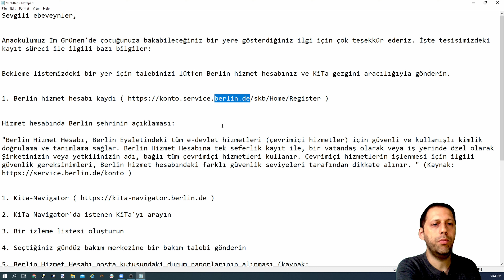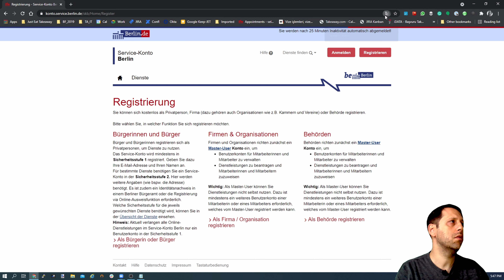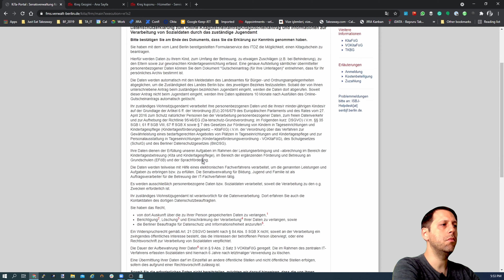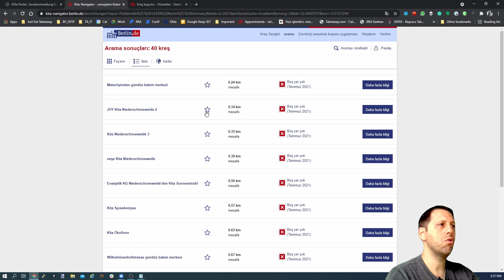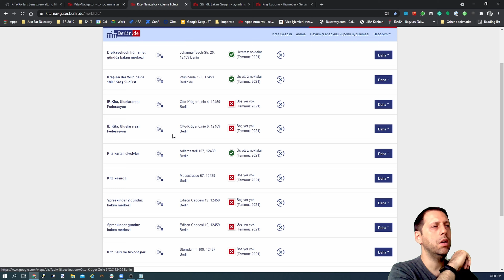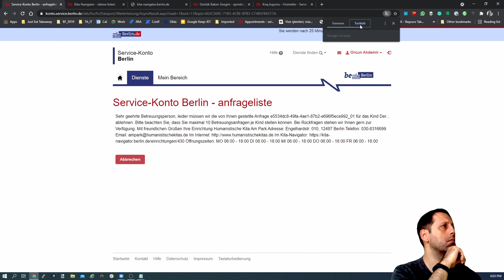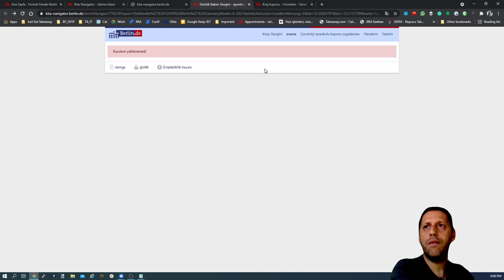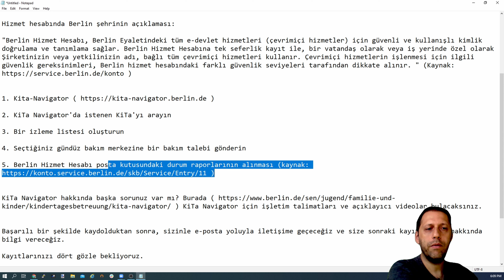Almanya'da (Berlin'de) Nasıl Kreş Bulunur - Aranır?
Almanya'da kreş arama maceramızı anlatmaya çalıştım. Umarım çocuklu ailelere ışık tutar. Herhangi bir sorunuz olursa video altına yorum olarak yazabilirsiniz. Elimden geldiğince ve bildiğim kadarıyla yanıtlamaya çalışırım. Arayışınızda kolaylık ve başarılar dilerim.

Sevgili ebeveynler,

Anaokulumuz Im Grünen'de çocuğunuza bakabileceğiniz bir yere gösterdiğiniz ilgi için çok teşekkür ederiz. İşte tesisimizdeki kayıt süreci ile ilgili bazı bilgiler:
Bekleme listemizdeki bir yer için talebinizi lütfen Berlin hizmet hesabınız ve KiTa gezgini aracılığıyla gönderin.

1. Berlin hizmet hesabı kaydı
Hizmet hesabında Berlin şehrinin açıklaması:
"Berlin Hizmet Hesabı, Berlin Eyaletindeki tüm e-devlet hizmetleri (çevrimiçi hizmetler) için güvenli ve kullanışlı kimlik doğrulama ve tanımlama sağlar. Berlin Hizmet Hesabına tek seferlik kayıt ile, bir vatandaş olarak veya iş yerinde özel olarak Şirketinizin veya yetkilinizin adı, bağlı tüm çevrimiçi hizmetleri kullanır. Çevrimiçi hizmetlerin işlenmesi için ilgili güvenlik gereksinimleri, Berlin hizmet hesabındaki farklı güvenlik seviyeleri tarafından dikkate alınır. " (Kaynak

2. KiTa Navigator'da istenen KiTa'yı arayın
3. Bir izleme listesi oluşturun
4. Seçtiğiniz gündüz bakım merkezine bir bakım talebi gönderin
5. Berlin Hizmet Hesabı posta kutusundaki durum raporlarının alınması (kaynak

KiTa Navigator hakkında başka sorunuz var mı? Burada ) KiTa Navigator için işletim talimatları ve açıklayıcı videolar bulacaksınız.

Başarılı bir şekilde kaydolduktan sonra, sizinle e-posta yoluyla iletişime geçeceğiz ve size sonraki kayıt işlemi hakkında bilgi vereceğiz.

Kayıtlarınızı dört gözle bekliyoruz.
Saygılarımızla